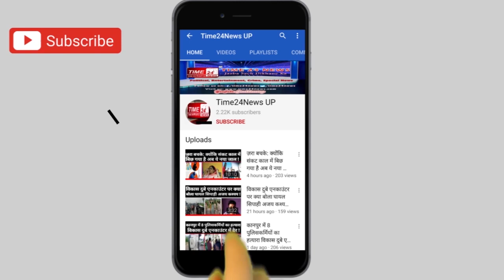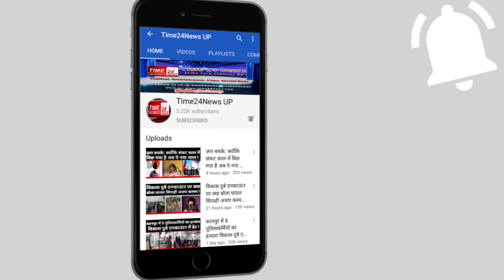hathrascase अब हाथरस डीएम का ये नया वीडियो हो रहा वायरल !